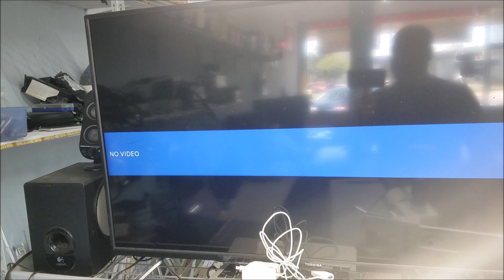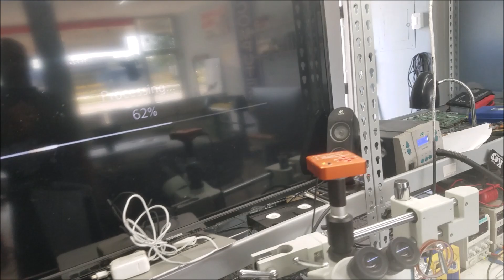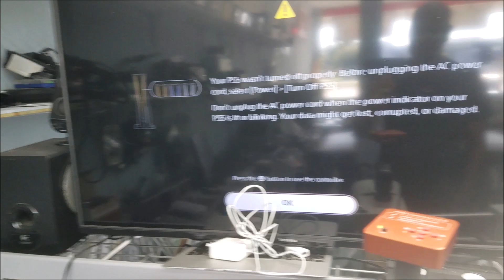play station 5 PS5 white light no display no signal no video after been dropped